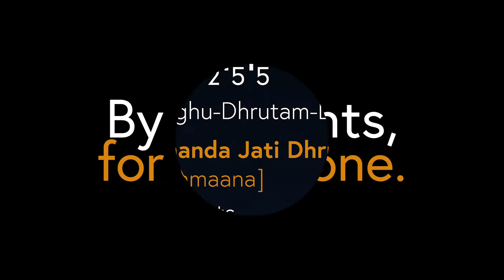Soul of Thani (in Khanda Jati Dhruva Tala) | Niranjan Sunthara Ramanan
Thani Avartanam is an important segment in a Carnatic concert, especially for a percussionist to display his skill in individual improvisation. Perattu, Mohra and Korvai are crucial elements in any Thani Avartanam.

Watch Niranjan Sunthara Ramanan, a SIFAS Mridangam student of Guru Tripunithura Sreekanth, present the konnakol and mridangam exposition of Perattu, Mohra and Korvai in Khanda Jati Dhruva Tala (also know as Pramaana, which is its samskruta name).

Khanda Jati Dhruva Tala (or Pramaana) falls under the parent tala, Dhruva and therefore, has the anga (or structure) of Laghu-Dhruta-Laghu-Laghu. It has a total of 5 + 2 + 5 + 5 = 17 aksharas (or beats).